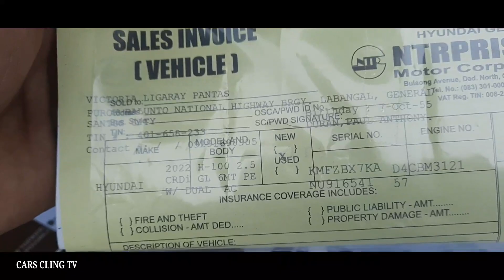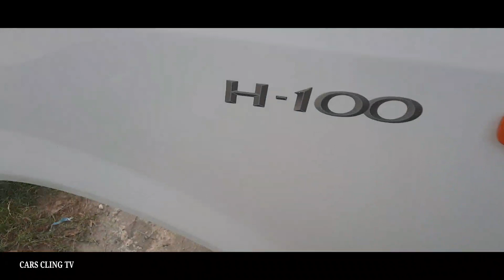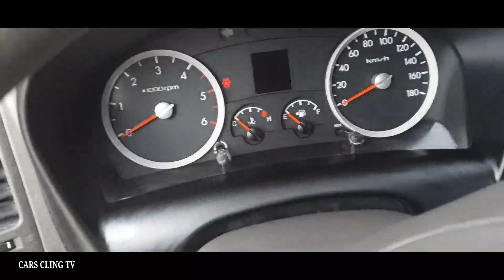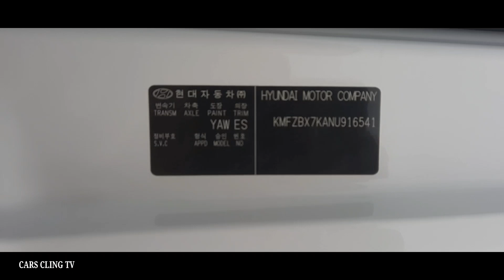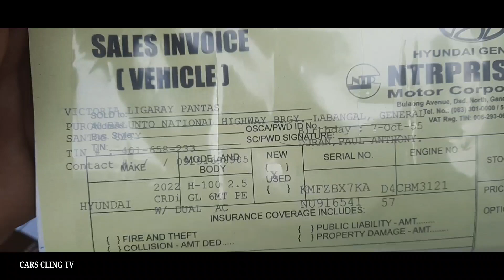HYUNDAI H100 BA-GONG BACK UP SA CARS CLING TV DUMATING NA! ANO UPDATE SILIPIN ALAMIN